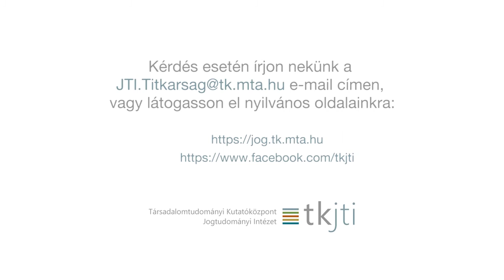Kutatók Éjszakája 2020 - JTI A nemzetiség és etnicitás jogi operacionalizálása (Pap András László)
A TK Jogtudományi Intézet tudományos tanácsadója, Pap András László beszél a kutatásáról.